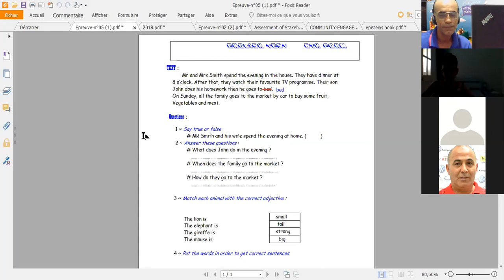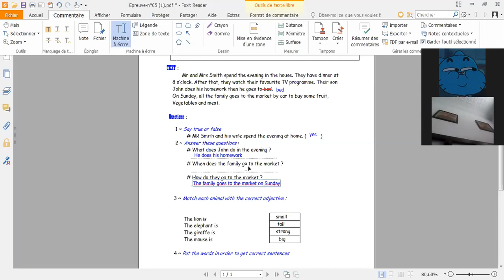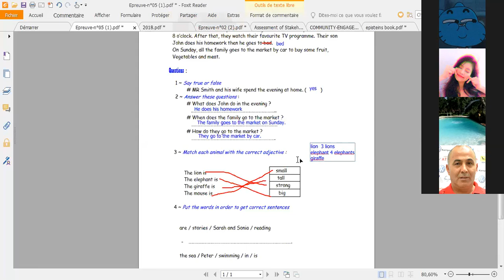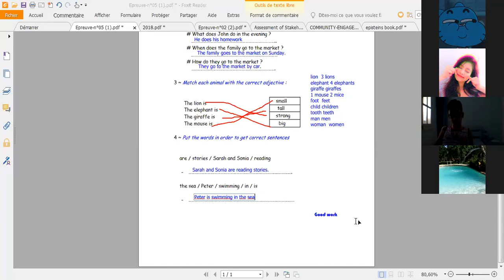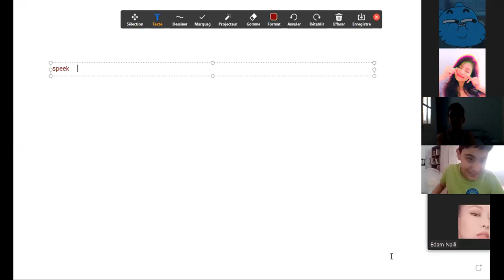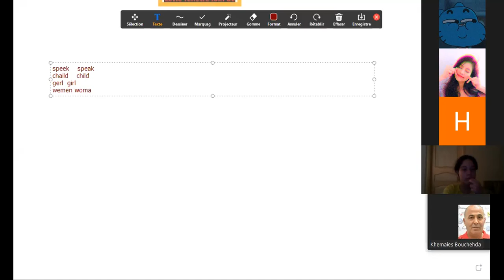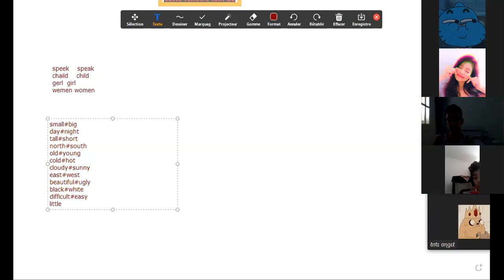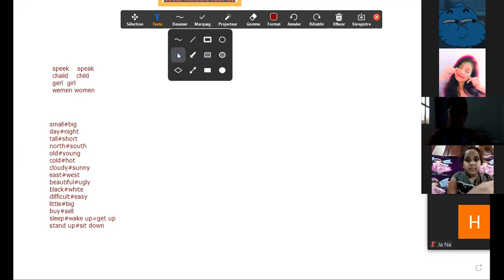Keep Cool English is easy - Exam correction number 02